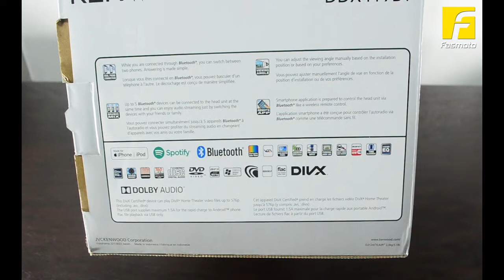Kenwood DDX419BT Unboxed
We've just unboxed the Kenwood DDX419BT. This entry level 6.2" receiver packs the necessary functions to provide you an affordable in-car entertainment system with rooms to upgrade.